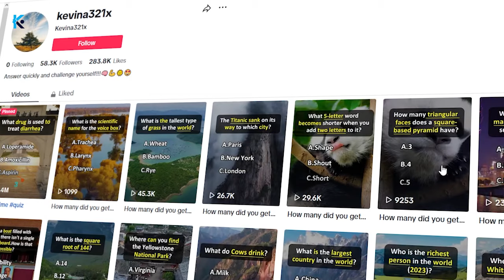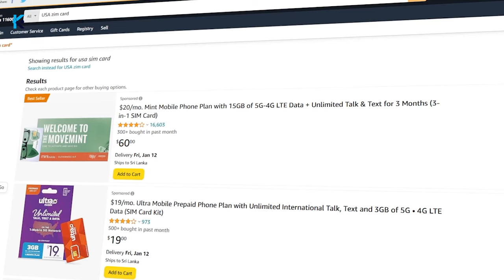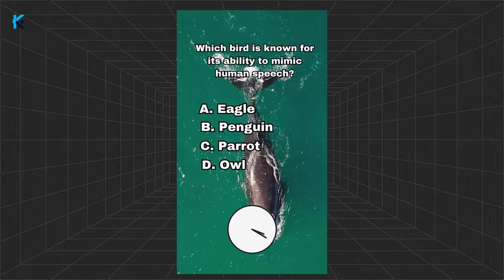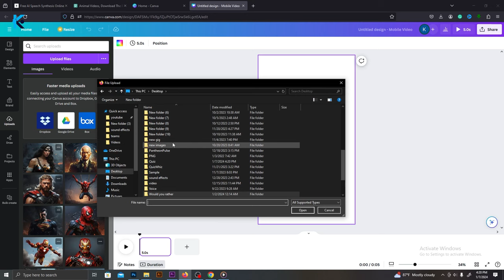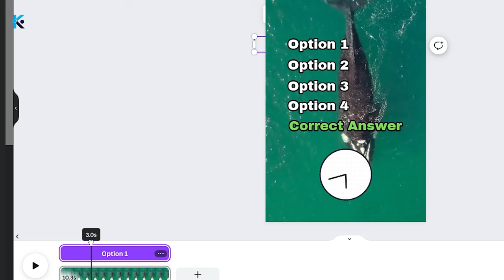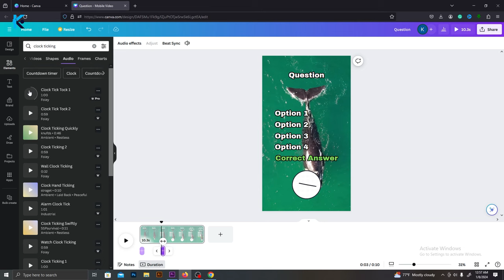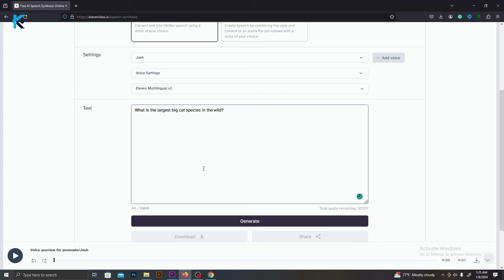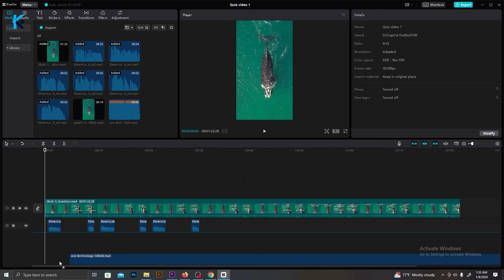TRY this Niche! TikTok Creativity Program Beta | Best Niche (Quiz NIche)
The TikTok Creativity Program is a GOLDMINE. If you select a profitable niche, you will be able to make lot of money. in this video, I will show you how to make USA tiktok account and, what the best niches for TikTok are.